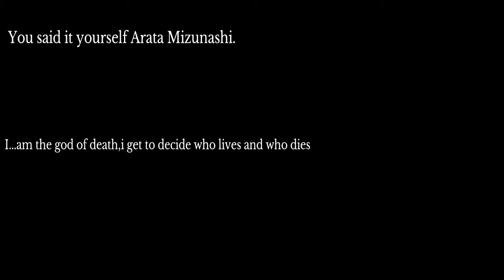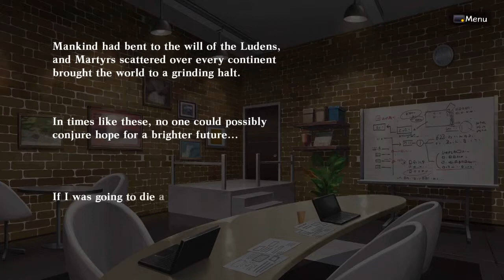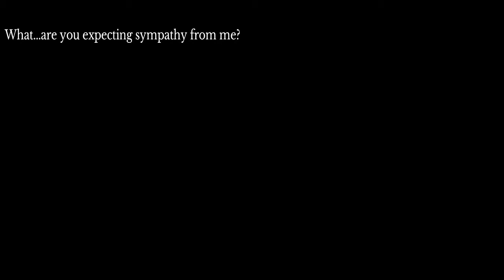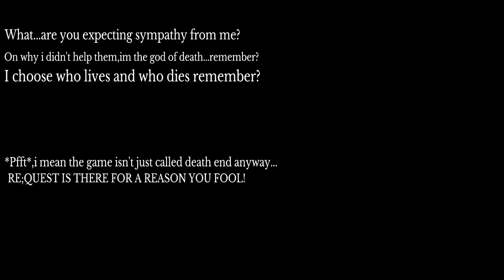Death End Re;quest normal ending(Aka YOUR an asshole)